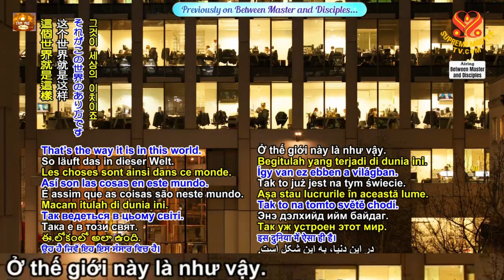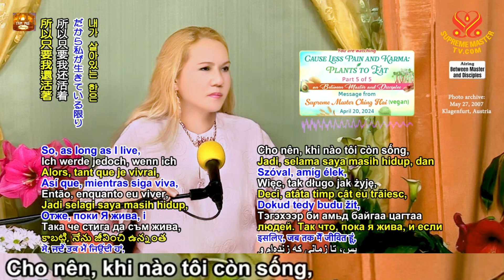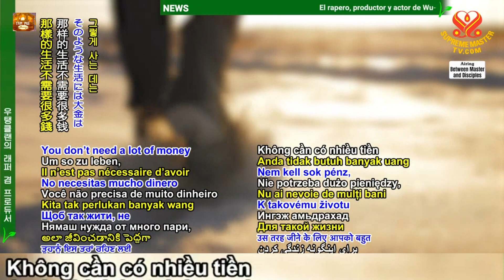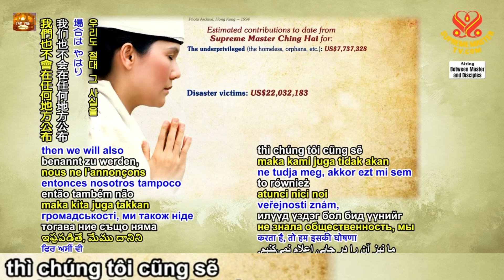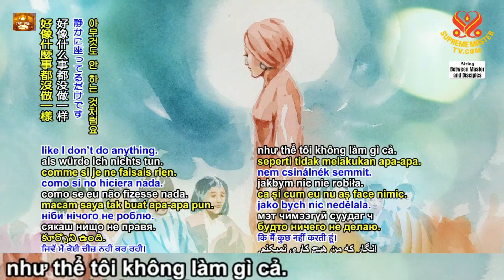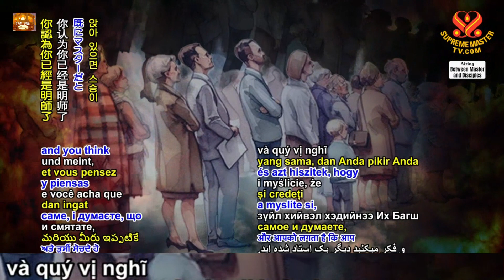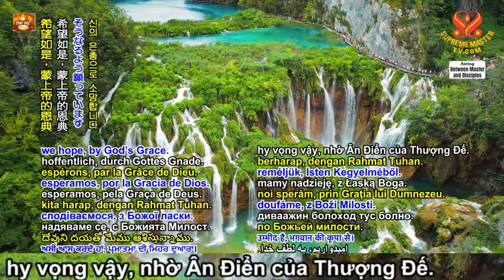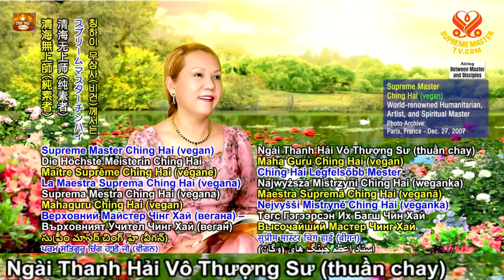5, Gây Ít Đau Đớn Hơn Và Ít Nghiệp Hơn: Những Thực Vật Nên Ăn